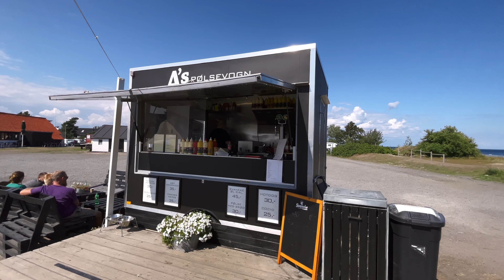Snogebæk 31 juli Bornholm 2021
Min tur til Snogebæk er ren sommerhygge Besøg det hyggelig Fiskerlejet . Snogebæk Fiskerleje omtales første gang i 1555, men menes at have været beboet tilbage i middelalderen. Oprindeligt har der kun eksisteret en ret spredt bebyggelse, hovedsageligt i form af små avlsbrug, og beboerne har levet af landbrug og fiskeri. Det første egentlige havneanlæg blev etableret af fiskerne i 1869 og blev bygget helt inde ved kysten, men havnen sandede hurtigt til. I 1889 byggedes en ny ø-havn med en ca. 100 m lang gangbroforbindelse. Havnen er i nyere tid suppleret med jollehavn og dækmole.

I Snogebæk by er der mange spisesteder rigtig mange hyggelige kroge med borde og bænke legeplads til børnene af og så følger stranden.

Filmen har jeg brugt en iPhone 12 pro Max og Zhiyun Smooth-Q2 Gimbal har også brugt en kamera app Filmic Pro. Filmen er redigeret med appen VLLO på min iPhone